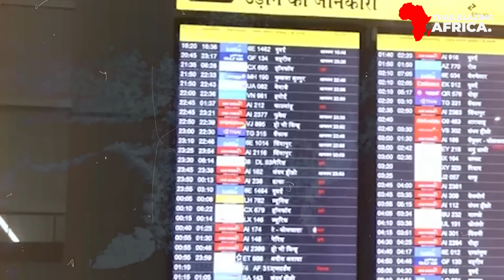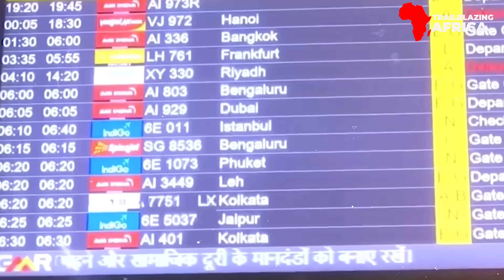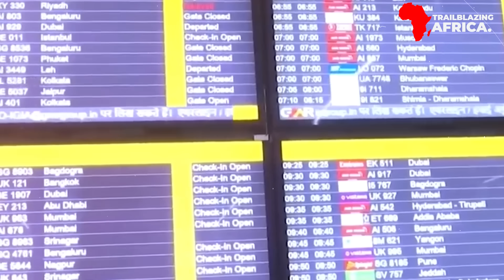BREAKING! Ethiopian Volcano Erupts After 12,000 Years Spreading Ash Across Continents.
A rare eruption in Ethiopia has shocked scientists worldwide. After nearly 12,000 years of silence, the Haile Gubi volcano suddenly reawakened, sending a massive ash plume into the sky and impacting flights across several regions.

In this video, we break down what happened, why the ash traveled so far, and what this means for the East African Rift — one of the most active geological zones on Earth.

Is this a rare event or a sign of bigger changes underground?